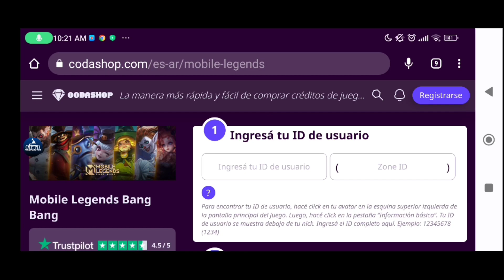COMO GANAR MUCHOS PUNTOS DE BATALLA EN MOBILE LEGENDS fácil y rápido método 2023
cuenta de Mobile Legends:

ID:7638611